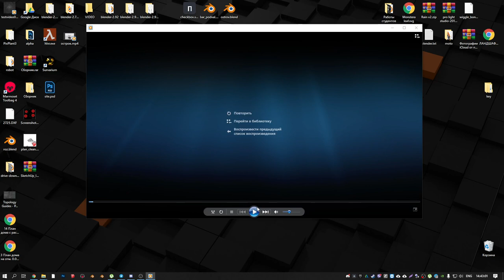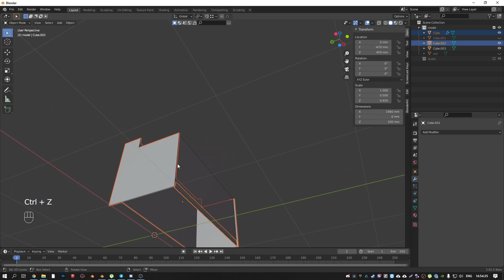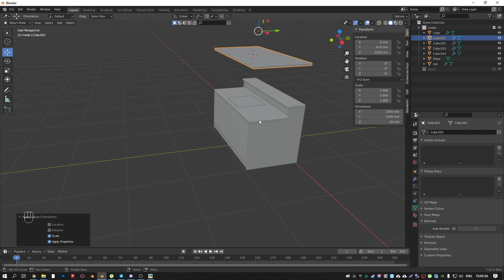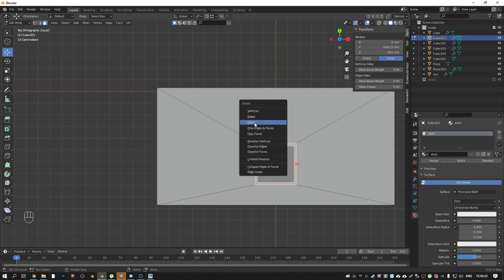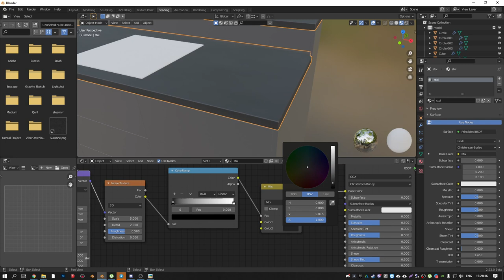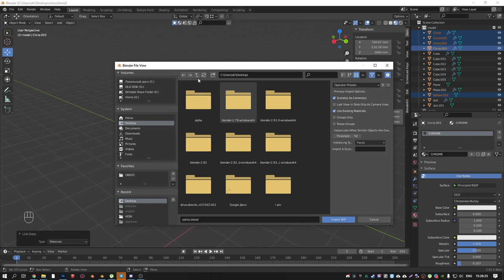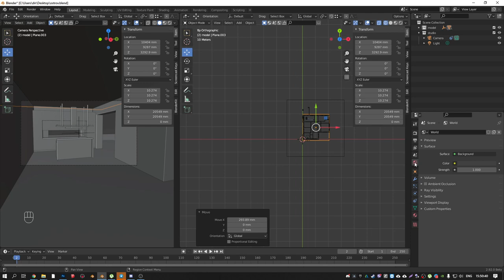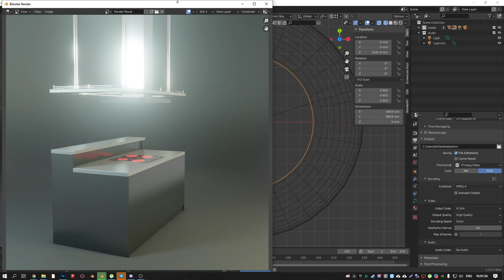Моделирование кухонного острова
Прошу понять и простить за тупняки, очень спешил)
В этом уроке моделируем пример кухонного острова.

Моно: 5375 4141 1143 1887
Приват: 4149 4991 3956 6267
BTC: bc1q7ckgulhq65hnh7uv08ssvseugtxn29a2rs63yu
ETH: 0x372C949F34e8B4841D33AAE486d5C4eeF3d8720f
USDT: 0x372C949F34e8B4841D33AAE486d5C4eeF3d8720f